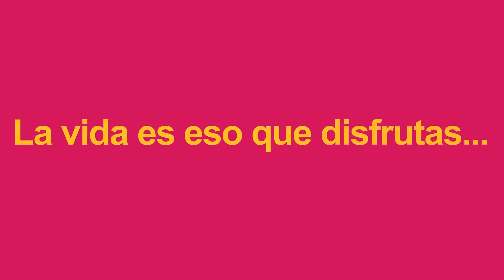Colombia Joven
Consejería Presidencial para la Juventud (CPJ)